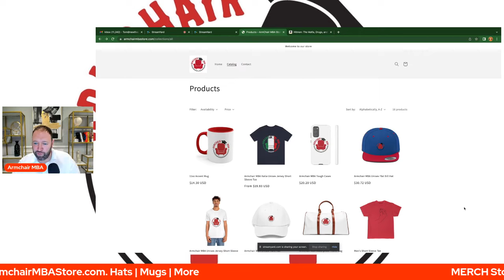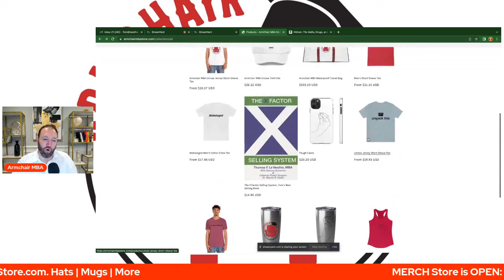Who Was the East Harlem Purple Gang? | Author Scott Deitche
Scott joins Tom to discuss his new book "Hitmen: The Mafia, Drugs, and the East Harlem Purple Gang".  Not to be confused with the Detroit Purple Gang, this gang was out of East Harlem and is said to rival the five families.